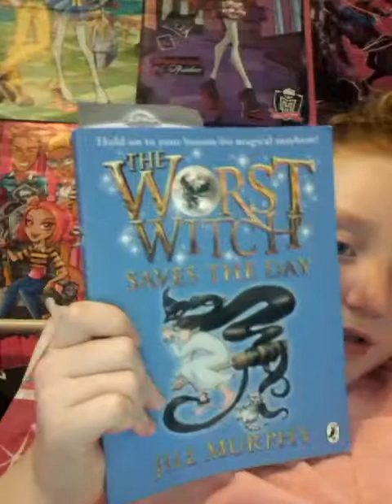Having fun / nothing wrong with that